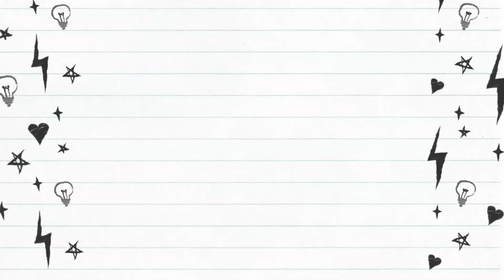recette de beignets de banane, ou beignets de mais faciles et rapides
Hello hello mes gens, cette semaine je vous propose une recette de beignets de banane encore appelés beignets de mais, une recette de chez moi. Avec seulement 3 ingrédients vous obtiendrez des beignets moelleux, sans gluten et super bon surtout pour les amants de la banane. Les doses pour ma recette sont les suivantes:
- 1,5kg plus ou moin de banane bien mures
- 250g de farine de mais
- 15g de sel ou 2 cuilleres à café rases
- 1/2l d'huile de fritture

Si la recette vous plait n'hesitez pas à laisser un like et à partager. Si vous l'éssayez à la maison , faites moi savoir ce que vous en pensez en commentaires, et je vous dis à la semaine prochaine pour une nouvelle vidéo.

Je m'appelle Marva. Je suis née et jai grandi au Cameroun. j'ai suivi mes études supérieures en Italie. Je suis une passionée de cuisine en génerale et de pâtisserie en particulier.

Dans mes vidéo je partage avec toi mes recettes de plats, que ce soit de la cuisine Africaine ou occidentale, des recettes de pâtisserie classique et africanisée.